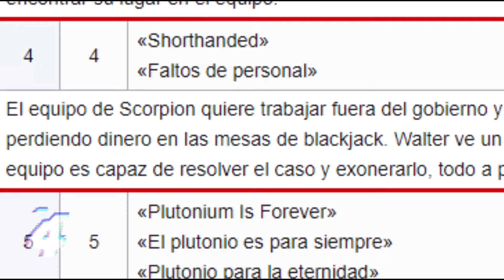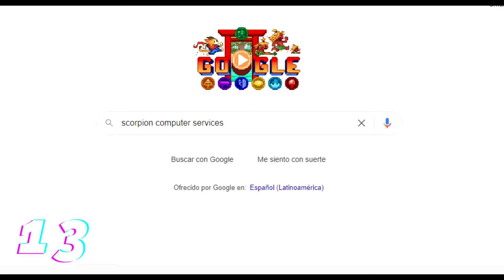SCORPION | 15 CURIOSIDADES | EASTER EGGS | REFERENCIAS Y GUIÑOS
Una de las series que era algo fuera de lo común basada en la vida de walter o brien llamada "Scorpion" que duro 4 temporadas y tuvo un final que pudo dar mas de si pero en cambio la cancelaron, date la oportunidad de verla, la puedes encontrar en Netflix.